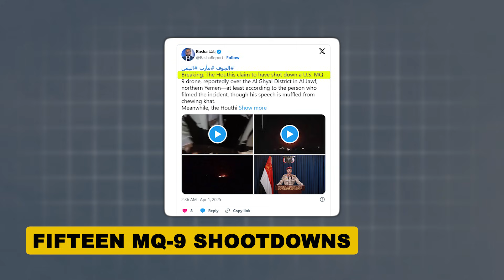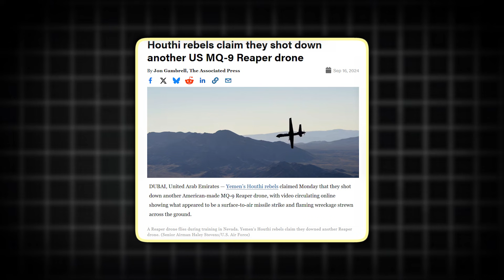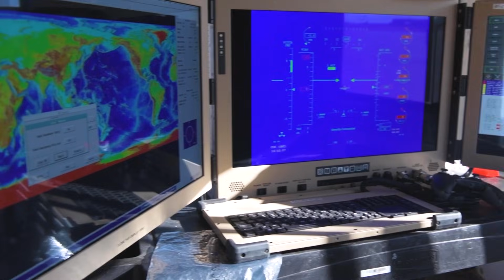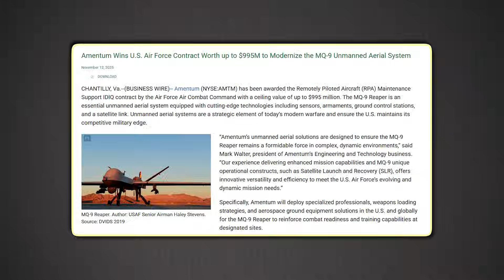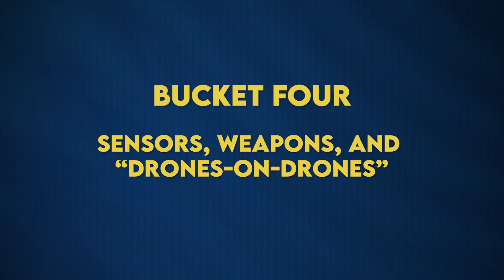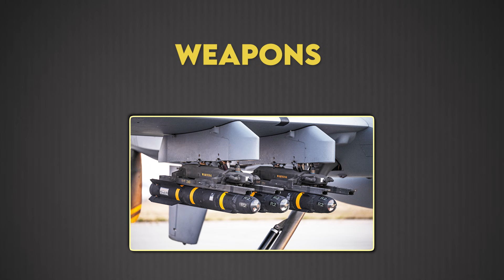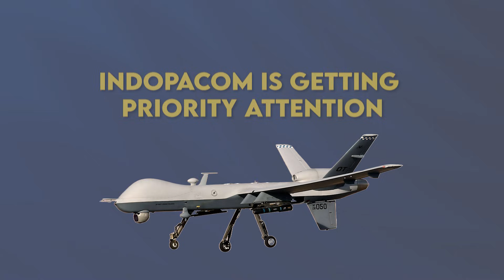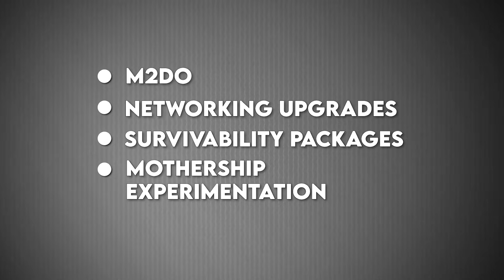The MQ-9 Reaper Isn't Going Anywhere | $995M Investment Proves It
The MQ-9 Reaper Isn't Going Anywhere | $995M Investment Proves It. MQ-9 Reaper modernization is accelerating—and it’s not because the Reaper is “perfect.” It’s because the U.S. Air Force and joint force still need persistent ISR at scale. This video explains the “up to $995 million” Amentum contract tied to Remotely Piloted Aircraft (RPA) maintenance support and why sustainment is the hidden backbone behind today’s MQ-9 upgrades.

We break down the 5 MQ-9 Reaper upgrade buckets that matter most in real operations and great power competition:

1) M2DO (Multi-Domain Operations) mission architecture
How MQ-9 M2DO turns the Reaper from a counterterrorism hunter into a networked, modular warfighting node with more growth margin for sensors, payloads, and rapid integration.

2) Contested communications & control (C2) resilience
Why MQ-9 Link 16 and hardened/contested connectivity matter—because in modern war the link is life (EW, jamming, spoofing, degraded GPS).

3) Survivability enhancements (ABAD pod concept)
What ABAD pod MQ-9 survivability upgrades can realistically do—and what they can’t—against modern air defenses.

4) Sensors, weapons, and ALTIUS “mothership” experimentation
How MQ-9 sensor evolution, precision weapons, and emerging ALTIUS drone integration can expand distributed kill chain options.

5) Sustainment + distributed logistics for Agile Combat Employment (ACE)
Why MQ-9 sustainment, expeditionary maintenance, and dispersed basing are decisive—especially in INDOPACOM.

We also map how MQ-9 demand is shifting across INDOPACOM, CENTCOM, and EUCOM, and why the likely future is a Reaper fleet that shrinks and specializes rather than vanishing overnight.

Comment: Which upgrade matters most—M2DO, Link 16/comms resilience, survivability (ABAD), sensors/ALTIUS, or sustainment/ACE?